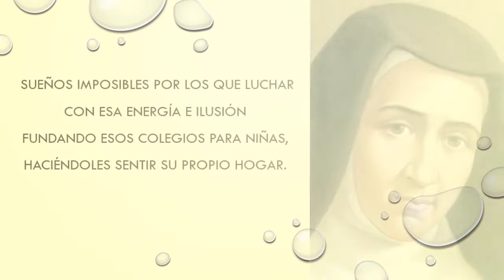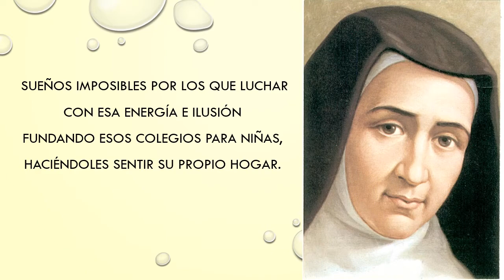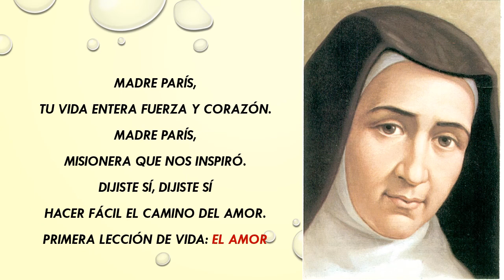Himno Madre París CLARETIANAS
Himno del la fundadora de Claretianas, Madre María Antonia Paris